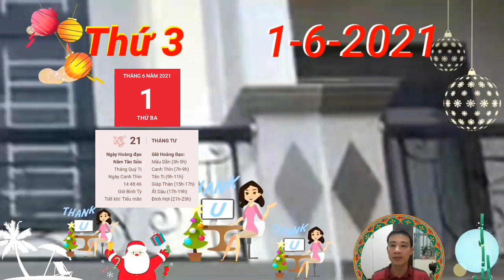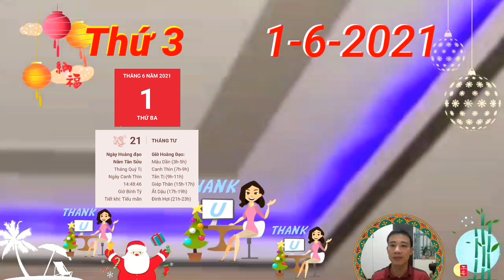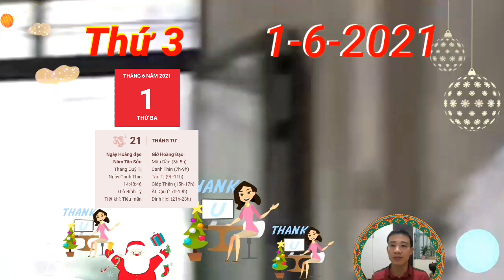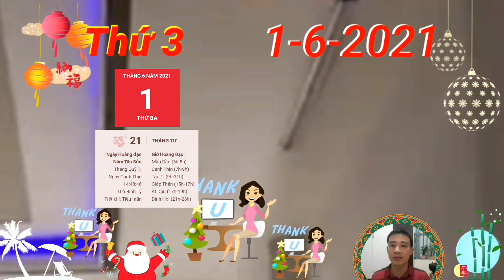Tử Vi Ngày 1/6 Vận Số Cực Đỏ, Con Giáp ĐẠI PHÁT TÀI, GIÀU KHÔNG LỐI THOÁT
Tam hợp cục trợ mệnh giúp cho người tuổi Tý có một ngày thuận lợi và suôn sẻ. Bạn nhanh chóng hoàn thành mọi nhiệm vụ được giao mà không gặp bất cứ trở ngại nào.
Thiên Ấn độ mệnh thúc đẩy người tuổi Dần phát huy năng lực sở trường của bản thân, đặc biệt với những bạn làm trong các lĩnh vực như nghệ thuật, nghệ sĩ, y học hay dịch vụ… Đây là cơ hội để ghi điểm với cấp trên, hãy tận dụng để mở đường cho con đường thăng tiến của bạn nhé.
tuổi Thìn sẽ nhận được những tin vui tài lộc bất ngờ trong ngày có Thực Thần chiếu mệnh này. Tuy biết rằng những nỗ lực của bạn rồi cũng sẽ có ngày được đền đáp nhưng bản mệnh không ngờ ngày ấy lại đến sớm như vậy. Khoản lợi dù nhỏ thôi nhưng sẽ là “cứu cánh” cho bạn trong thời điểm khó khăn này.
Kiếp Tài xuất hiện báo hiệu người tuổi Ngọ sẽ gặp những vấn đề bất ngờ phát sinh trong ngày này. Những tưởng mọi việc đang trên đà thuận lợi thì một sự cố bất ngờ nảy sinh khiến bạn chẳng kịp trở tay. Kẻ tiểu nhân chỉ chờ bạn lộ sơ hở như thế này là ngay lập tức “ra đòn” tấn công hiểm độc.
Thìn Thân bán hợp, công việc của người tuổi Thân trong ngày này sẽ có những bước tiến triển tốt đẹp. Năng lực làm việc của con giáp này được khẳng định, cấp trên nhìn ra được tiềm năng phát triển của bản mệnh.
tuổi Hợi đứng trước nguy cơ bị kẻ tiểu nhân tranh đoạt quyền lợi khi Thiên Quan xuất hiện trong ngày này. Bao nhiêu công sức bạn bỏ ra từ trước đến giờ có thể bị kẻ xấu tước đoạt lúc nào không hay. Luôn cẩn trọng và có sự đề phòng với tất cả những người có ý định tiếp cận vì mục đích xấu.